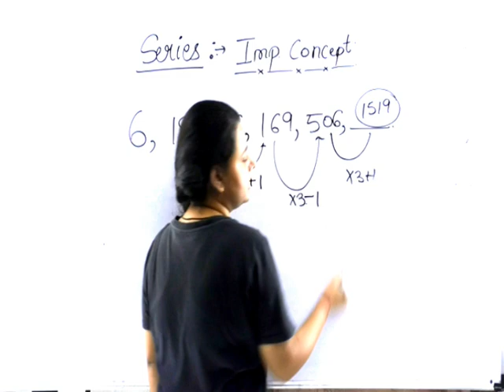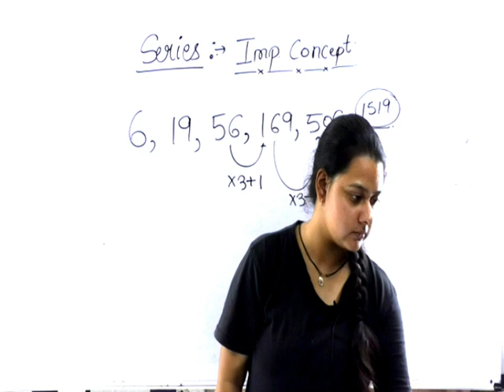एक मिनट एक कान्सेप्ट reasoning_short_trick|ssccgl, railway ntpc,bank,upp,drdo mts, police,patwari